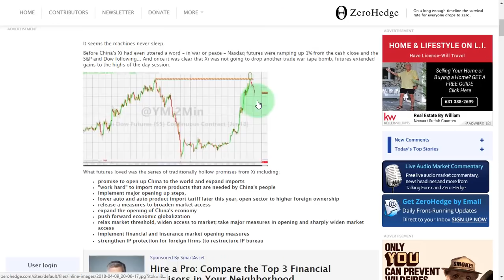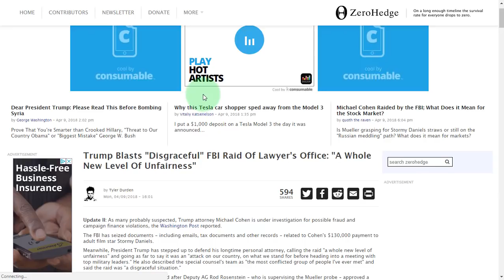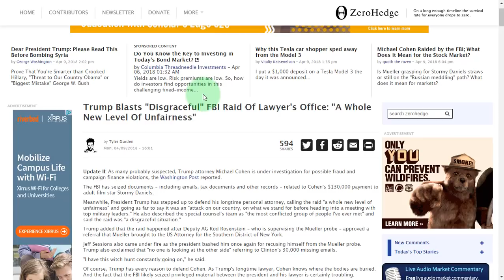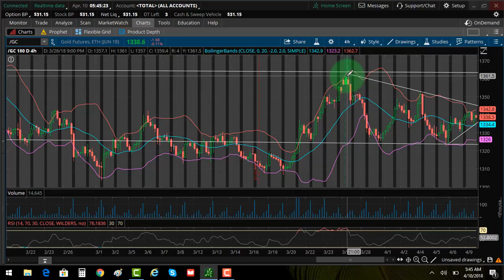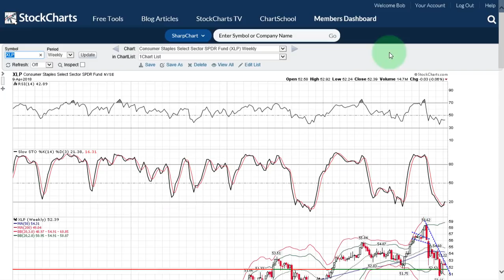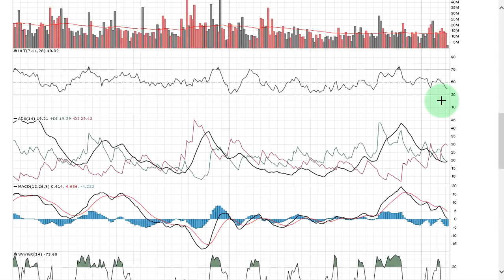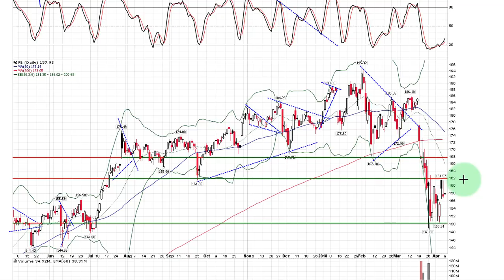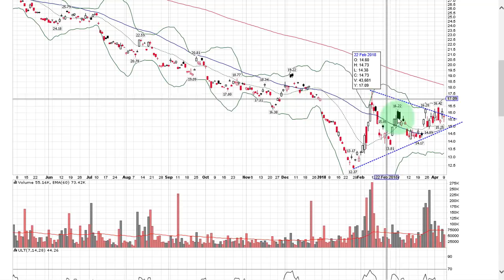Stock Charts Today April 10, 2018 "Petro Yuan Dollar Killer? "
The challenge for dominance in this trade war with China continues. President Xi was contrite last night in his comments but his actions speak louder than words as the US Dollar in 2018 continues to weaken and the pressure to the downside will continue as the Petro Yuan grows in strength.